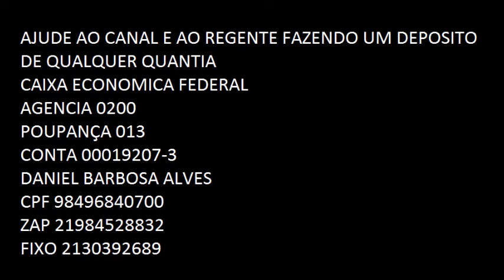HARPA CRISTA: HINO 299 HÁ UM CANTO NOVO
Um Canto Novo
Harpa Cristã

Há um canto novo no meu ser,
É a voz de meu Jesus,
Que me chama: ''Vem em mim obter
A paz, que eu ganhei na cruz''.

Cristo, Cristo, Cristo,

Nome sem igual;
Enches o contrito,

de prazer celestial.

Preso no pecado eu me achei,
Sem paz no meu coração;
Mas em Cristo eu já encontrei
Doce paz e proteção.

Tenho Sua graça divinal,
Sob as asas de amor,
E riquezas que fluem em caudal,
Lá do trono do Senhor.

Pelas águas fundas me levou,
Provas muitas encontrei;
Mas Jesus bendito me guiou
Por Seu sangue vencerei.

Cristo, numa nuvem voltará,
Baixará do céu em luz;
Pelo Seu poder me levará,
P'ra Seu lar, o bom Jesus